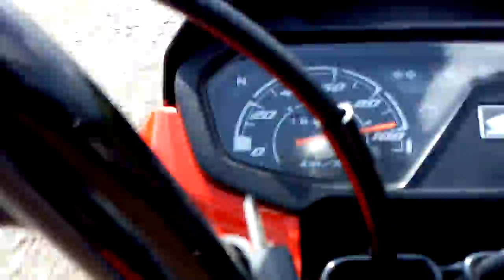Rolle na charmosa estrada estranha veja